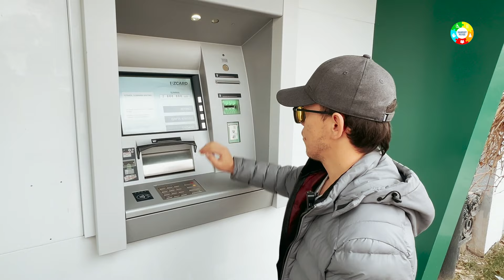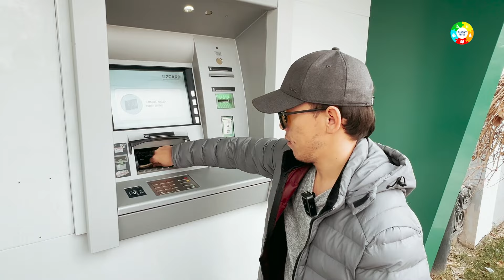Noqulay bankomat sababli pullarimni yo‘qotmasligimga kim kafolat beradi? (ijtimoiy rolik)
Ushbu Ijtimoiy rolikda Axmaral Mamanova misolida barcha nogironlik aravachasidan foydalanuvchi shaxslarni qiynab kelayotgan muammoli vaziyatni yaʼni bankomatlar balandligi va undan mustaqil foydalana olmaslik holatlarini ko‘rsatishga harakat qildik.

Agar siz ham loyihalarimizga amalga oshirishga hissa qo‘shmoqchi bo‘lsangiz Click, Payme yoki Payze onlayn to‘lov tizimlari yoki ko‘ngilli (volontyor) bo‘lish orqali bizni qo‘llab-quvvatlashingiz mumkin

Barcha uchun qulay sharoitlar!